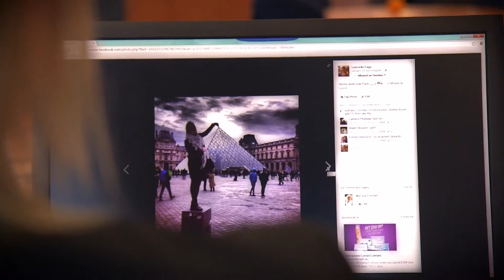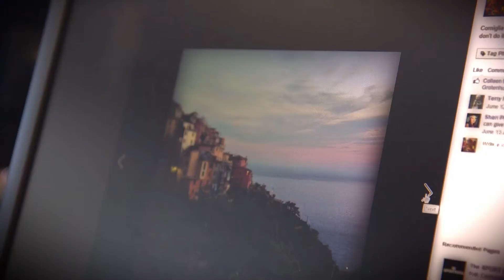Fast career progression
Gabby Fage, Arizona State University, Bachelor Interdisciplinary Studies